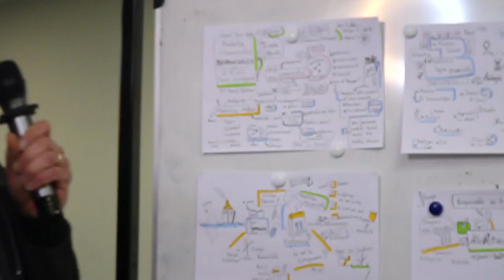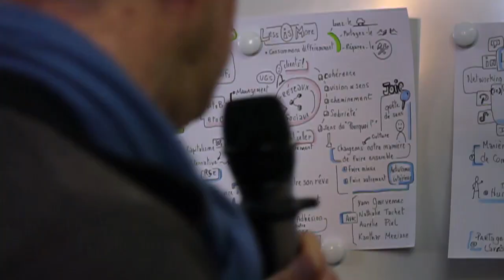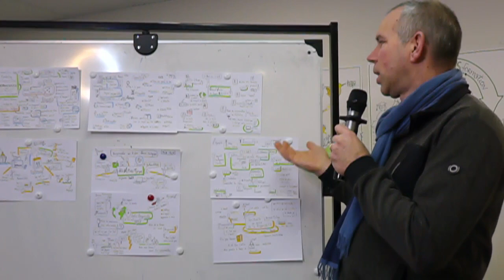Synthèse en mode SketchNote de AlterNativesForum EnChairEtEnOs - Pierre Vasseur - 15/1/24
Prise de notes en mode "SketchNoting" par Pierre Vasseur tout au long de ce forum de partage d'expérience sur les défis socio-écologiques et les réponses possibles par les professionnels et les entrepreneurs.